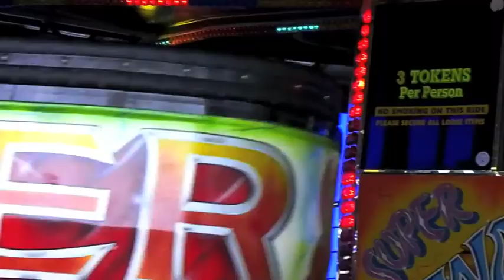Brighton Rocks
Jessie and Amanda Forrest's Brighton Rock Holiday August 2011